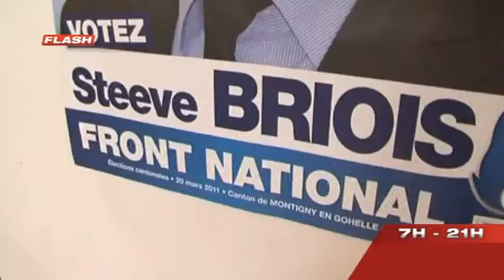Cantonales : FN, deuxième force politique dans le Nord ?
Aucun candidat frontiste ne siègera au conseil général du Nord mais le FN réalise tout de même le second score d'ensemble, devant l'UMP !
Vous voulez conserver ce reportage ?